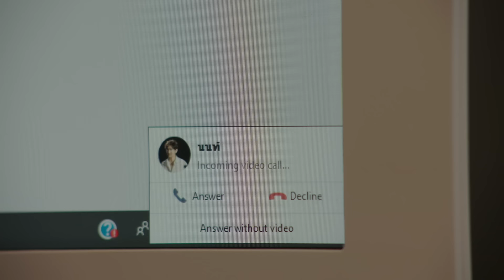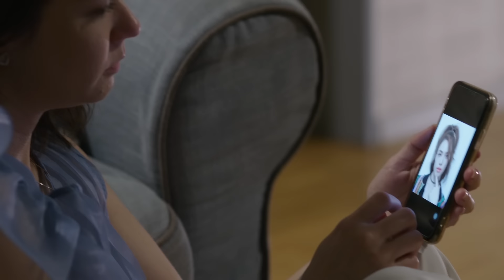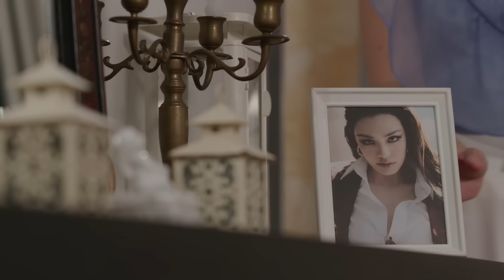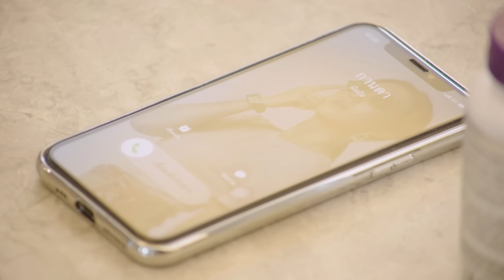Xin Đừng Yêu Em - Tập 28 I Bản Lồng Tiếng Full Của Cuồng Si - Bộ Phim Hot Nhất Năm 2021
XIN ĐỪNG YÊU EM - Phiên Bản Lồng Tiếng Mới Nhất Năm 2021 Của Bộ Phim Cuồng Si - Phim Thái Hay Nhất Năm 2020

Rawi và Janis kết hôn nhiều năm nhưng lại không có con , Mẹ Rawi luôn đay nghiến và dằn vặt Janis về chuyện con cái. Rawi là một người đàn ông tốt và anh không muốn áp đặt chuyện này lên vợ của mình, anh yêu vợ và không muốn cô bị tổn thương, nhưng bản thân Rawi thì luôn cảm thấy có lỗi và tự trách bản thân.

Cũng chính lúc này anh gặp lại Rita , người bạn thời còn trẻ của mình , Janis vô cùng quý mến Rita vì những ký ức ngày xưa anh trở nên thân thiết với Rita và luôn nhiệt tình giúp đỡ cô, nhưng anh không hề biết Rita không còn là cô gái hiền lành của ngày xưa nữa, trong cô ẩn chứa một mối hận thù với anh mà anh không hề hay biết.

Khi bố mẹ của Rawi gây áp lực về việc có con, Janis đã ngỏ lời thue Rita trở thành người mang thai hộ, một phần vì sự thiện cảm ngày trẻ, một phần là anh muốn giúp đỡ Rita vượt qua cơn khủng hoảng tài chính khiến cô đang bị bọn giang hồ truy đuổi. Việc này lại khiến cho những thịnh nộ của Rita lại càng không thể vùi lấp và dễ dàng cho việc tiếp cận trả thù anh, cô đã lên một kế hoạch khiến cho gia đình anh đổ vỡ. Mọi việc trở nên phức tạp hơn khi em trai của Janis – (Nont) lại yêu Rita thật lòng . Rita cũng dần siêu lòng với tình cảm mà Nont dành cho mình nhưng cô đã từ bỏ vì nghĩ rằng việc trả thù là quan trọng hơn ? Với những đau khổ về quá khứ đã khiến cho Rita đánh mất một tình yêu chân thành và phải trả giá cho những tội ác trong kế hoạch trả thù của mình… khiến cô phải hối hận cả một đời.

* Anh Cưới em được không?